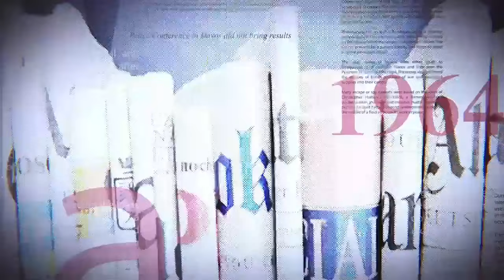URGENT : QUELQUES LOCALITÉS RÉCUPÉRÉES, LES FARDC MONTENT, KAGAME DÉFIE FATSHI